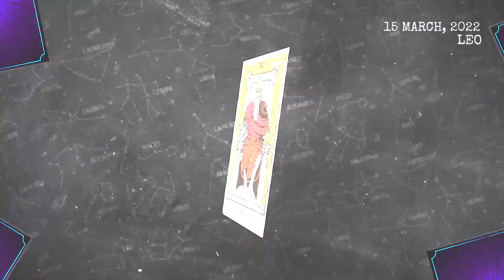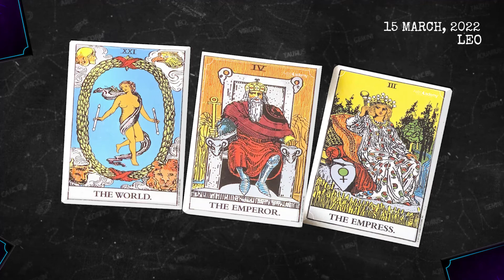Today's Horoscope Leo ♌ - March 15, 2022 ❤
Here is my Leo forecast / horoscope for today Tuesday, 15th March 2022. This applies to you if you are born under the astrological zodiac sun sign of Leo. You can also check this reading if your are Leo moon sign or Leo rising star.

Astrocademy Look at your Leo prediction  March 15 2022 ❤️

On your favorite channel, Leo daily horoscope  March 15 2022, discover what destiny holds for you in love, health and money. Leo daily horoscope for free, Leo horoscope  March 15 2022, ♎️

Leo Horoscope Today March 15 2022
Daily horoscope Leo March 15 2022
Horoscope Leo March 15 2022
Leo March 15 2022

Leo love horoscope March 2022

free horoscope,
Leo horoscope March 15 2022,
daily horoscope Leo,
Leo Reading,
Leo daily horoscope today,
Leo,
Leo March  2022,
lucky,
tarot,
astrology,
love,
daily horoscope,
horoscope for today Leo,
Leo today's horoscopo March 15 2022,
Leo daily,
horoscope today Leo,
Leo today's horóscopo,
Leo horoscope today,
horoscope Leo,
Leo today,
Leo horoscope,
horoscope today,